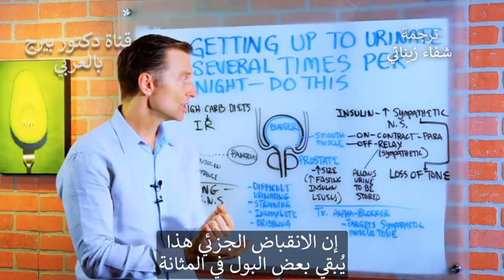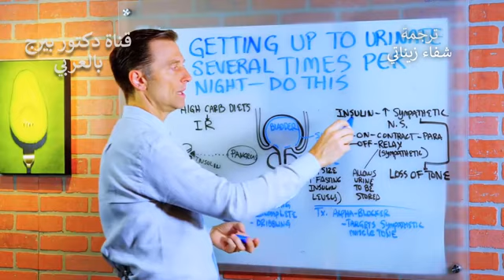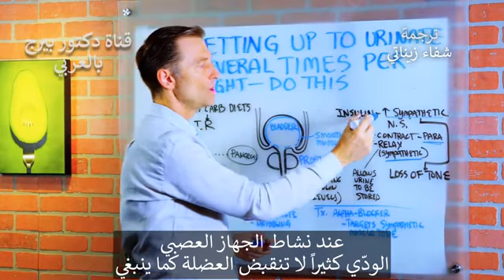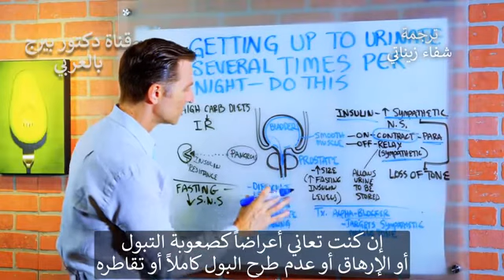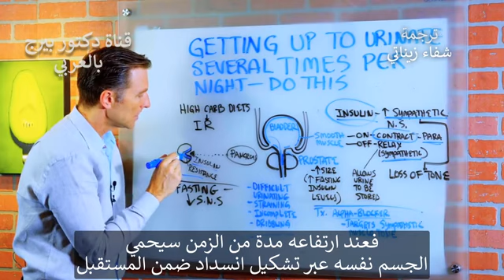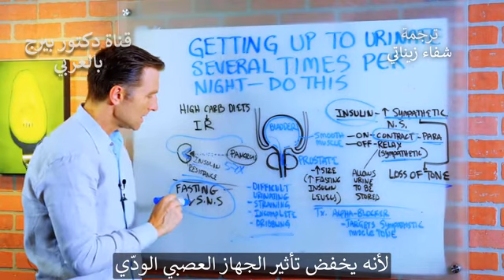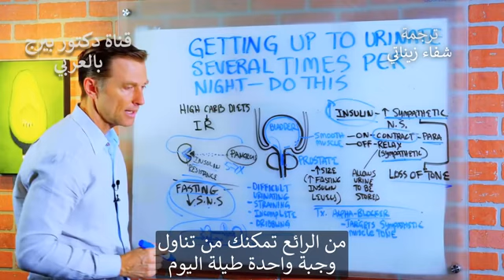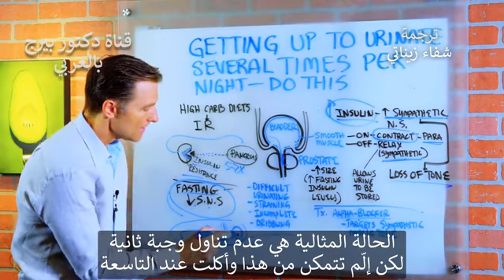The problem of frequent urination when and during sleep and treatment of the problem